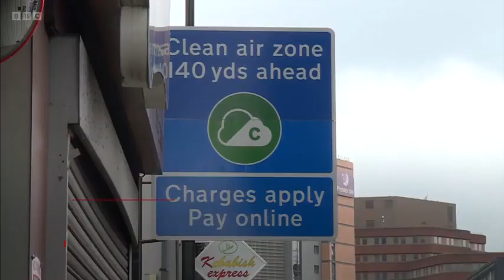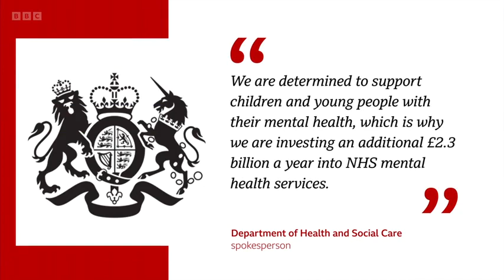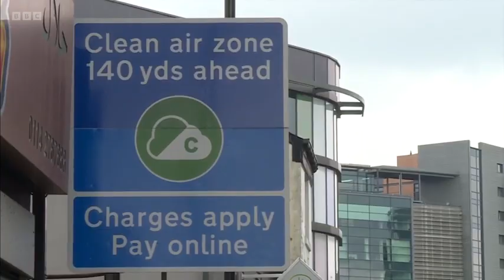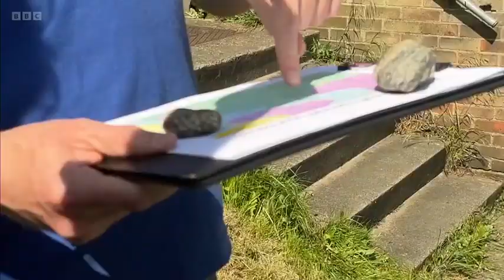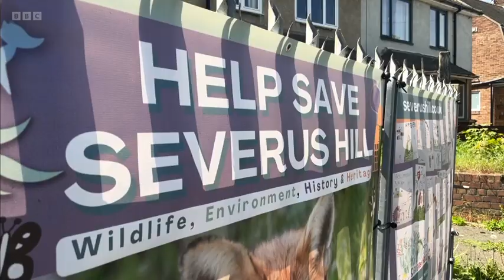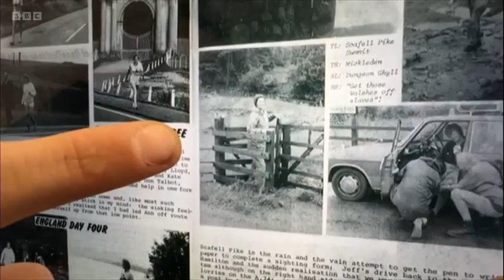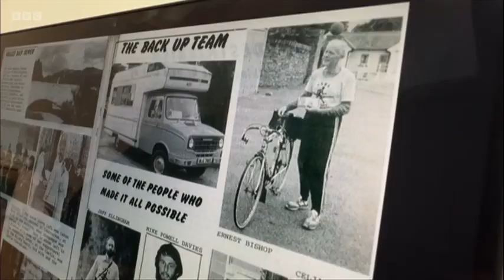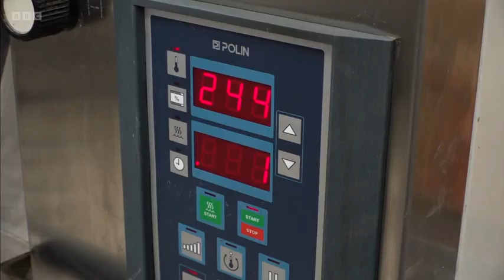240515 BBC Look North Yorkshire, Evening News